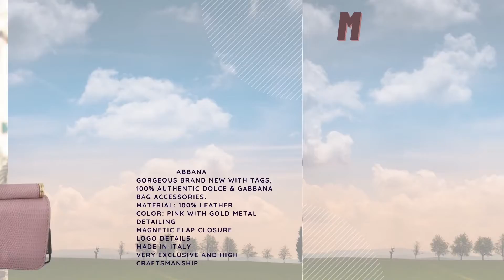Dolce & Gabbanna Pink Leather Push Button Accessory Micro Bag